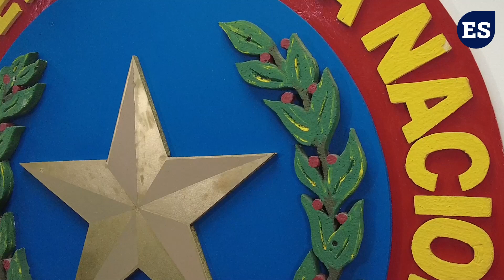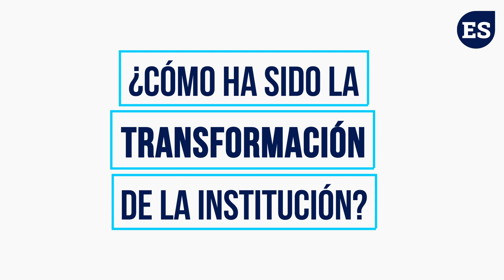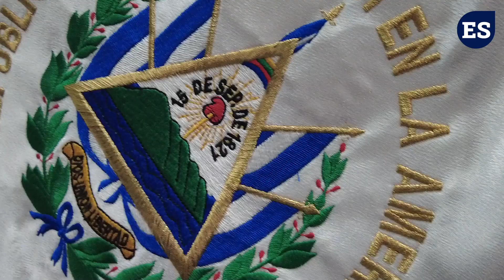Entrevista con el ministro de Defensa de El Salvador, Francis Merino Monroy (PARTE 2 )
De acuerdo con el ministro de la Defensa, las labores ejecutadas por la institución castrense han logrado el reconocimiento de los  salvadoreños y en este quinquenio se convirtió en una de las instituciones mejor evaluadas en el actual gobierno.